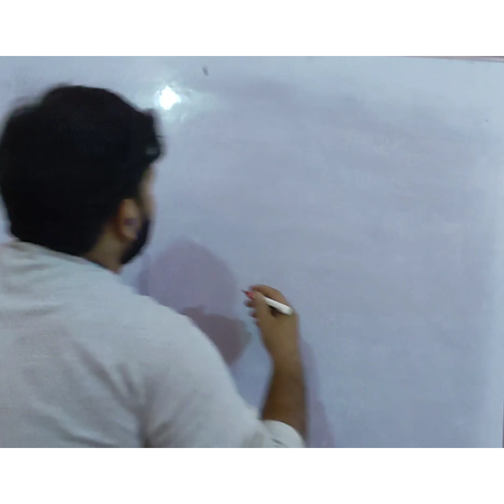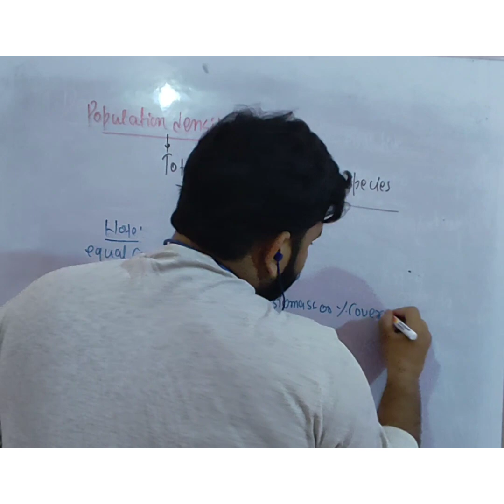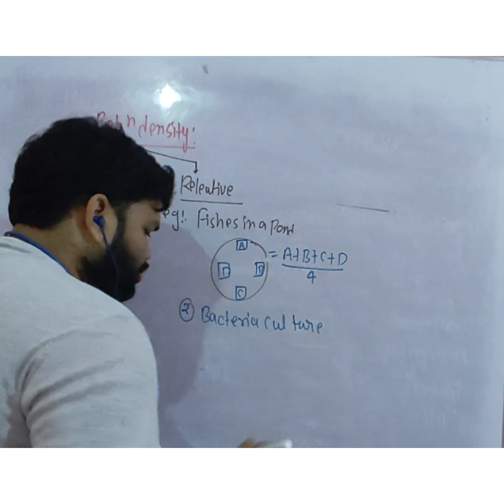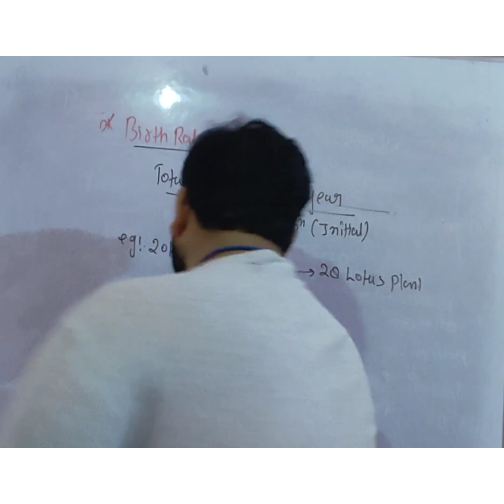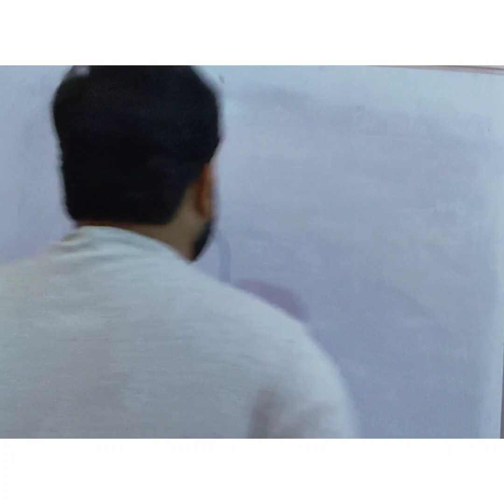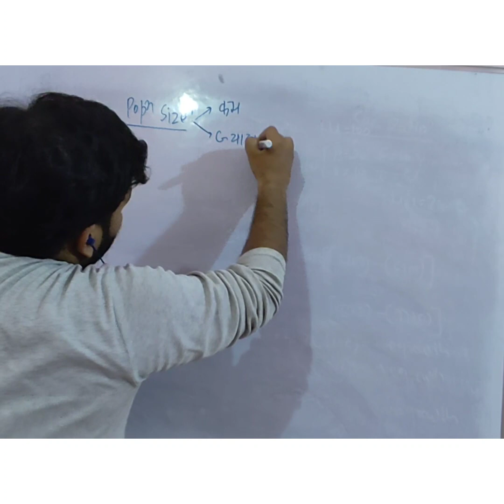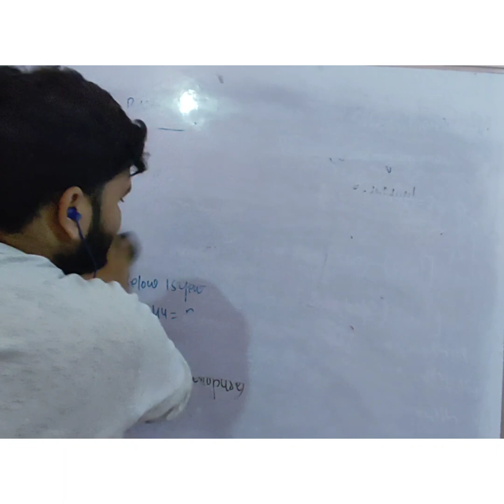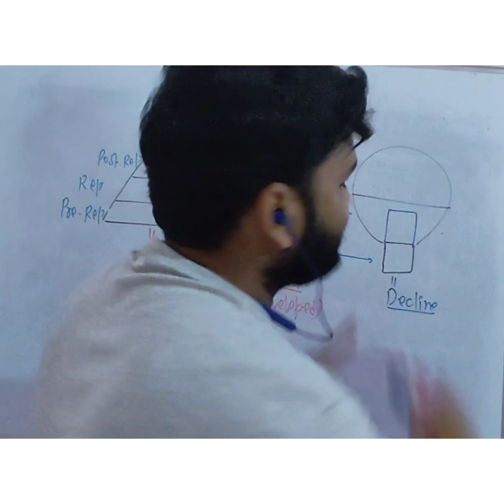Population Attributes(Demography)..Neet /AIIMS